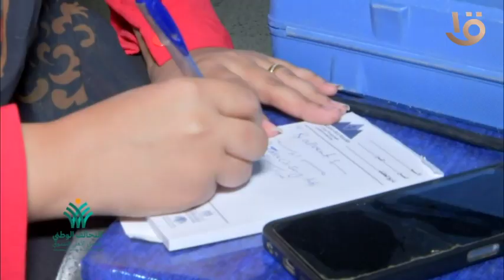التحالف الوطني للعمل الأهلي التنموي داخل القرى المصرية راعي مصر توجه بقافلة طبية في قرية هرم ميدوم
تواجد التحالف الوطني للعمل الأهلي التنموي داخل كل القرى المصرية راعي مصر توجه بقافلة طبية في قرية هرم ميدوم بمحافظة بنى سويف